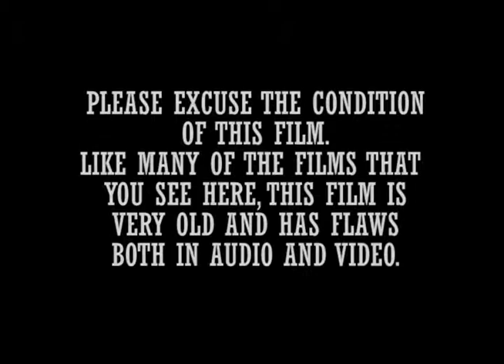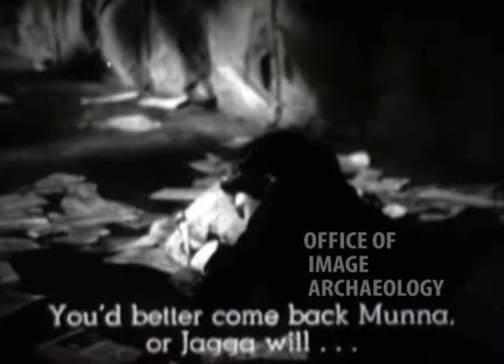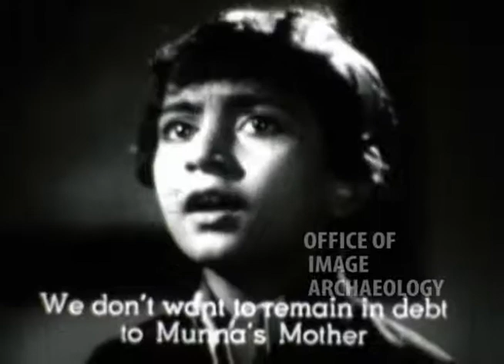1954, "MUNNA", PUNJABI, HINDI MOVIE, starring, Master Romi as Munna also Johnny Walker,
(FROM WIKIPEDIA)
Munna also called The Lost Child is a 1954 Hindi social drama film produced and directed by K. A. Abbas for the Naya Sansar banner.The story was written by Abbas with photography by Ramchandra.The music director was Anil Biswas though there were no songs in the film.Master Romi played Munna and the actor Jagdeep appeared as a child artist in the film. The rest of the cast included Sulochana Chatterjee, Shammi, Tripti Mitra Achala Sachdev, David, Manmohan Krishna, Johnny Walker, Rashid Khan and Nana Palsikar.
The film is stated to be a sequel to Abbas' debut directorial film Dharti Ke Lal (1946), especially with reference to the beginning of Dharti Ke Lal. Cited as the first Indian film produced without songs and dances, it was acclaimed as an international critical success though it failed at the box office.
A couple wants to adopt a child from an orphanage, but he escapes. His mother looks for him and the two keep missing each other. The story was later used by Chetan Anand for his film Aakhri Khat (1960).
Munna (Romi) is a six-year-old boy who lives with his poor widowed mother (Tripti Mitra). In the city, the mother is finding it hard to get food for him. Finally Munna's mother, unable to fend for him, leaves him at an orphanage. Munna escapes from there to look for his mother and they cross several times only to miss each other at different places in the city. His journey results in him coming across several characters; bringing a change in their lives. The story also involves a couple who wants to adopt Munna.
MUNNA, starring, Master Romi as Munna, Jagdeep, Sulochana Chatterjee, Naaz, P. Jairaj, David, Tripti Mitra, Madan Puri, Achala Sachdev, Johnny Walker, Shammi, Rashid Khan, Manju